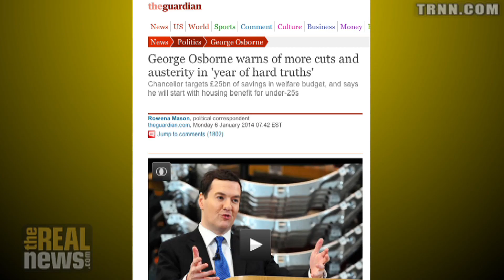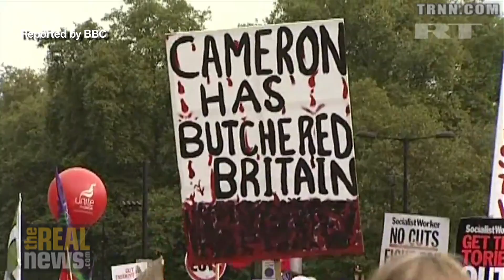The UK Doubles Down on Austerity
John Weeks: The UK announces tens of billions of dollars of cuts to social programs despite a poor economic recovery